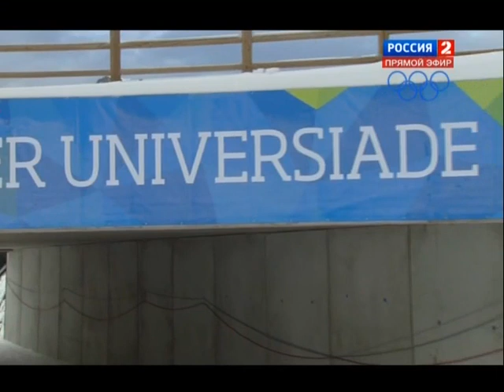XXVI Зимняя Универсиада 2013 Трентино Италия Лыжные гонки Женщины Мужчины Спринт 1 Часть